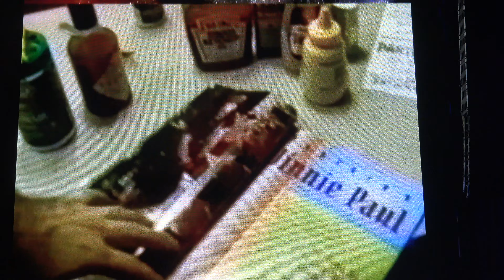Pantera - Mosh Pit - @inkcarcerationfestival4814 '23 Live 7/15/2023